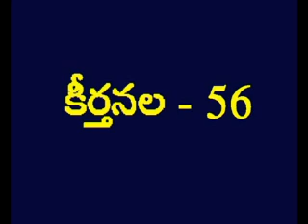Psalms 56 Telugu Picture Bible